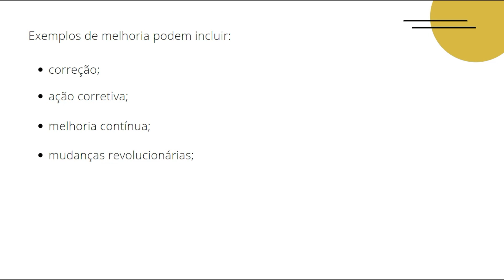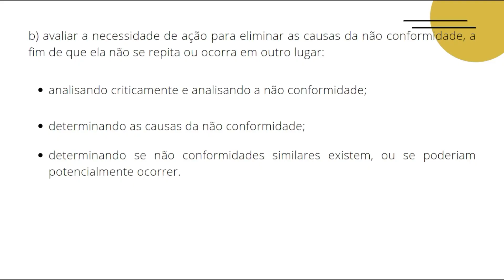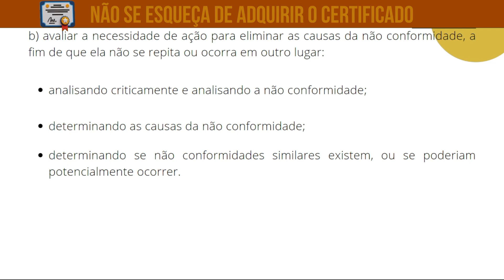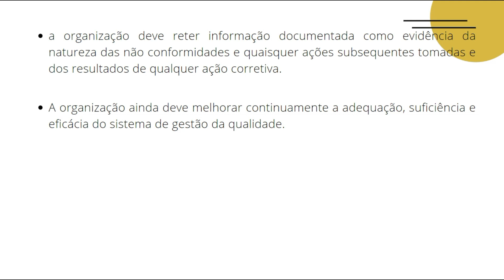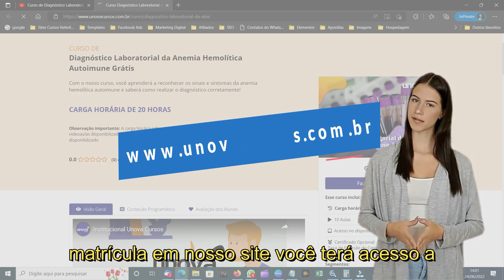🔔 Curso Gratuito de Auditor ISO: Certificação e Qualidade | UNOVA CURSO 🔔 Aula 11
Seja bem-vindo ao curso de Auditor ISO da UNOVA CURSO! Este curso é projetado para capacitar profissionais a realizarem auditorias internas e externas conforme as normas ISO, garantindo a qualidade e a conformidade de sistemas de gestão.

O que você vai aprender:

✅Princípios e fundamentos das normas ISO (ISO 9001, ISO 14001, ISO 45001)
✅Técnicas de auditoria e gestão de qualidade
✅Como planejar, conduzir e relatar auditorias ISO
✅Requisitos de certificação e conformidade legal
✅Melhores práticas para manter e melhorar sistemas de gestão

Quem deve fazer este curso:

✅Profissionais de qualidade
✅Gestores e supervisores
✅Consultores de sistemas de gestão
✅Auditores internos e externos
✅Qualquer pessoa interessada em certificações ISO

✅Acesso gratuito e conteúdo de qualidade